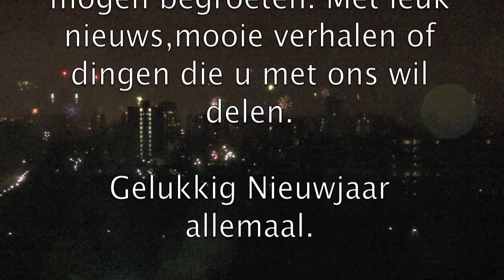Vuurwerk boven Rotterdam Happy New Year 2013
Het nieuwe jaar daar hoort traditie getrouw vuurwerk en goede wensen bij. VathorstTV maakte opnames van het nationale vuurwerk boven Rotterdam en hebben ook goede  wensen. Erasmusbrug 2013